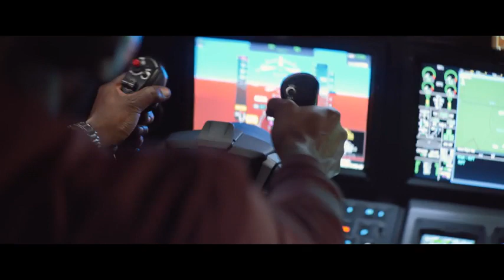57 Seconds - Official Trailer (2023) - Morgan Freeman, Josh Hutcherson, Greg Germann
When a tech blogger lands an interview with a tech guru and stops an attack on him, he finds a mysterious ring that takes him back 57 seconds into the past.

Stars: Morgan Freeman, Josh Hutcherson, Greg Germann